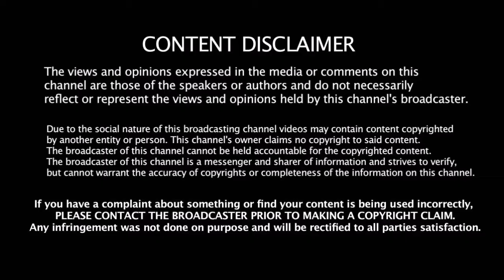சிம்பு செக்க சிவந்த வானம் New Getup - தெறிக்க விடும் சிம்பு ரசிகர்கள் | Simbu New Getup